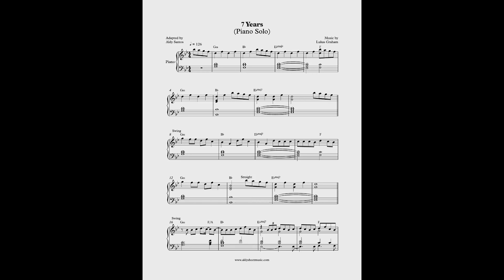7 Years - Lukas Graham (Piano Cover) by Aldy Santos